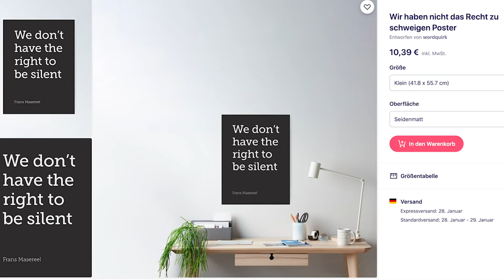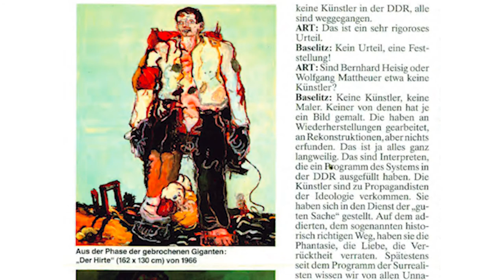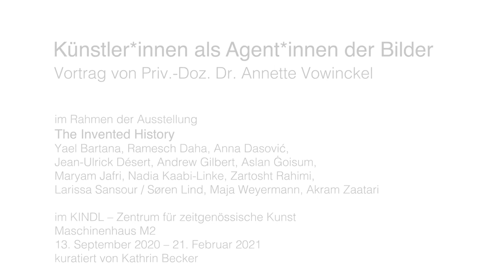Dr. Annette Vowinckel: "Künstler*innen als Agent*innen der Bilder"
Künstler*innen kommunizieren vor allem über ihre Werke. Aber sie sind auch historische Akteur*innen: Sie können sich mit Worten und Werken für oder gegen Kriege aussprechen, Ideologien visuell unterstützen oder bekämpfen oder die Werke anderer aus dem öffentlichen Diskurs ausschließen. Anhand von drei Beispielen wird gezeigt, wie Künstler*innen historische Ereignisse verarbeiten und selbst in historische Prozesse eingreifen.

Aufgrund der aktuellen Pandemie-Lage wurde Dr. Annette Vowinckels Vortrag "Künstler*innen als Agent*innen der Bilder" am 19. Januar 2021 unter Ausschluss der Öffentlichkeit im Maschinenhaus M2 des KINDL aufgezeichnet.

Annette Vowinckel (* 1966 in Hagen) ist Historikerin und Kulturwissenschaftlerin. Sie leitet die Abteilung für Mediengeschichte am Leibniz-Zentrum für Zeithistorische Forschung Potsdam und lehrt Geschichte an der Humboldt-Universität zu Berlin. Zu ihren Veröffentlichungen gehören eine "Kulturgeschichte der Flugzeugentführung" (2011) und das Buch "Agenten der Bilder. Fotografisches Handeln im 20. Jahrhundert" (2016), in dem sie die Netzwerke, Ausbildungswege und Arbeitsweisen von Fotojournalist*innen und Bildredakteur*innen in historischer Perspektive untersucht.